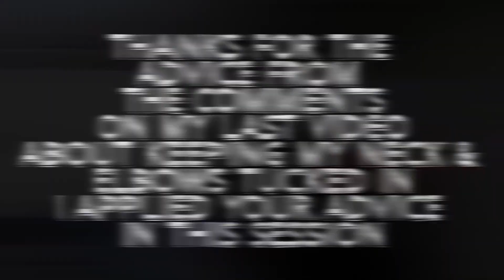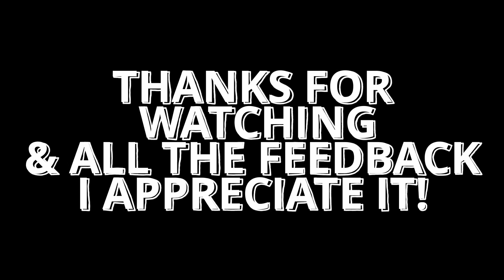Taking Advice From The Comment Section 💬☑️🥊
Thanks for all the constructive criticism !